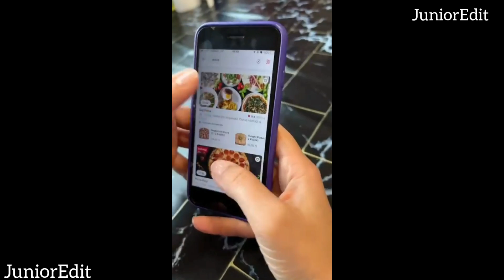Kardeşlerim 55.Bölüm Kamera Arkası